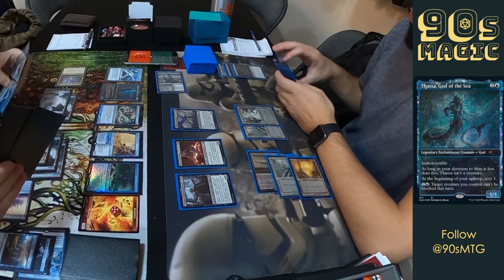Mono Blue Devotion vs Mono Black Devotion [MTG Pioneer] Game 1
Michael Hasson vs Chris Banuchi at Gamestoria in New York City.

Mono Blue Devotion vs Mono Black Devotion.
MTG Pioneer with Theros Beyond Death.

February 2020